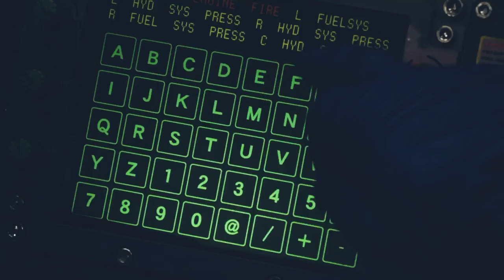Ravi Shaw - Still I Rise - Power Rangers Beast Morphers • Under My Mayhem •